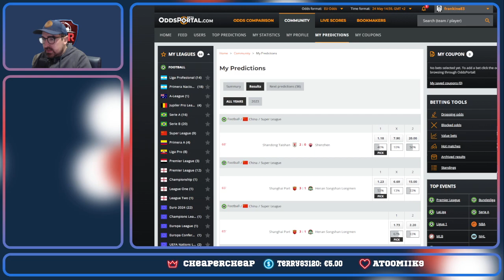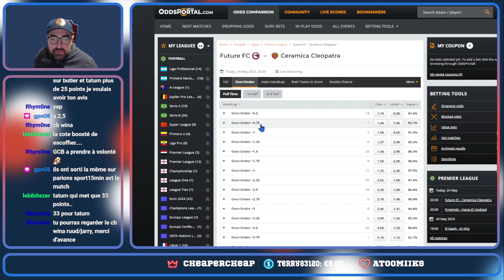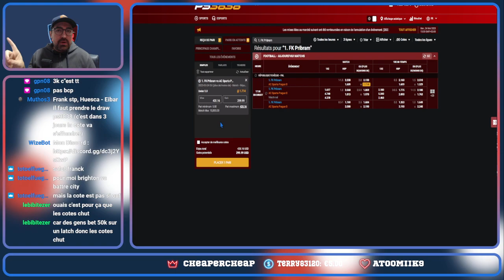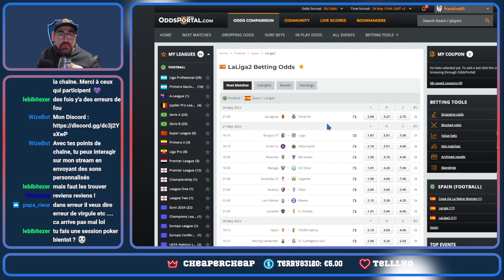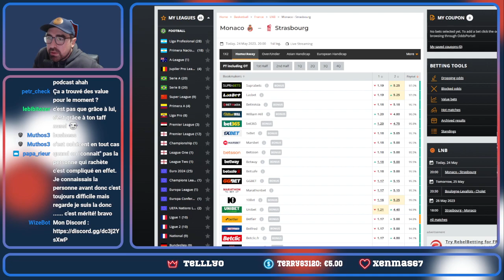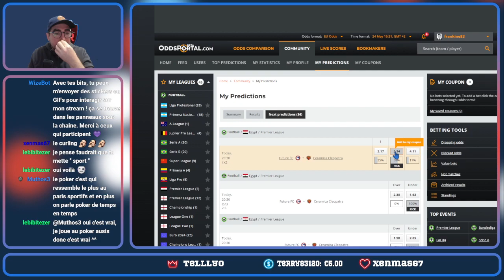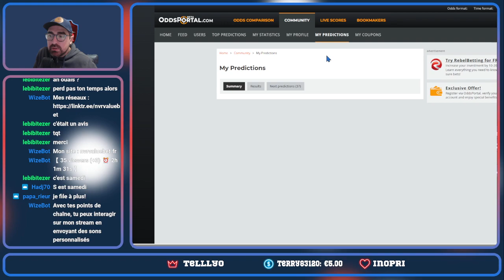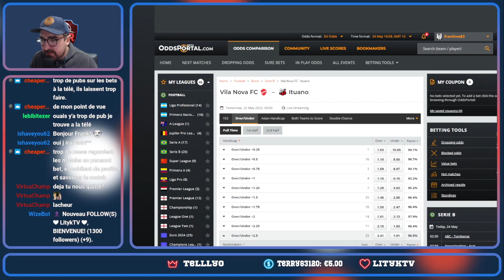Emission du 24 Mai 2023 🔷LE TalkShow Betting🔷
Je vous partage mes analyses/projections/avis/conseils sur le Foot ⚽ Du lundi au vendredi à partir de 15H